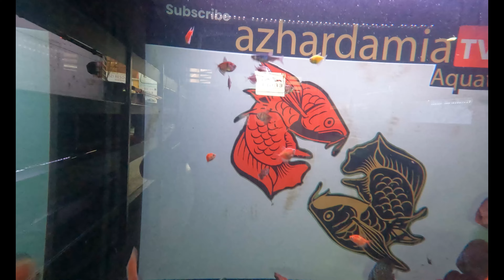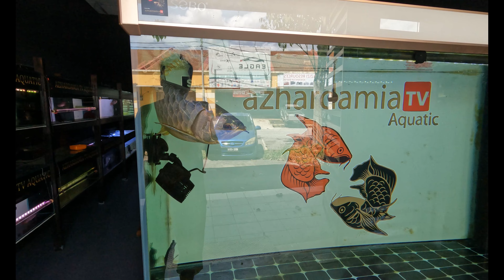AMAZING DISCUS FISH Aquarium SEBO for Discus Unbelievable Discus Tank